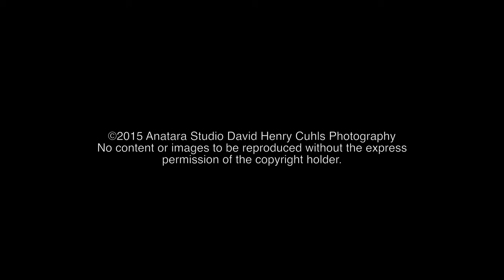Hannover Postbank buidling time lapse 4k 02.04.15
Time-lapse in 4K from the Postbank building. from 6:30PM - 8:34PM (German time)... This was on a very stormy day in Hannover. (2nd of April 2015)